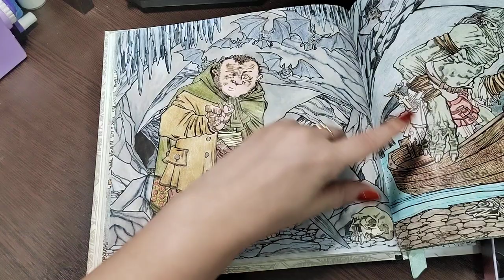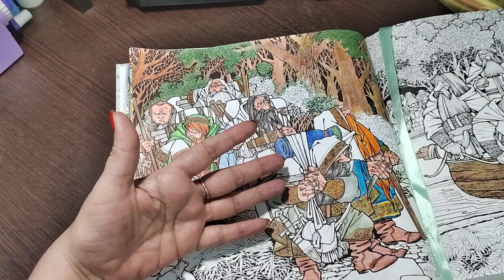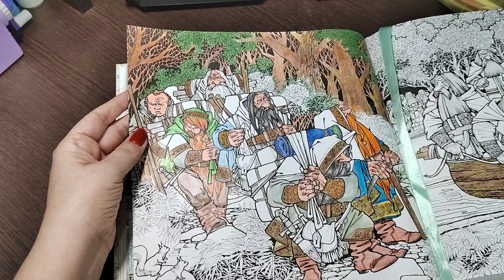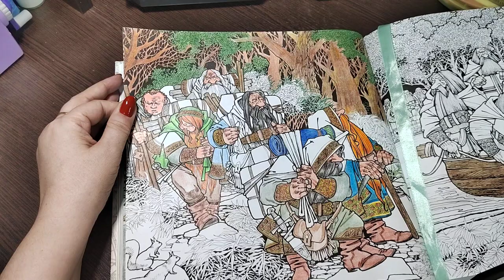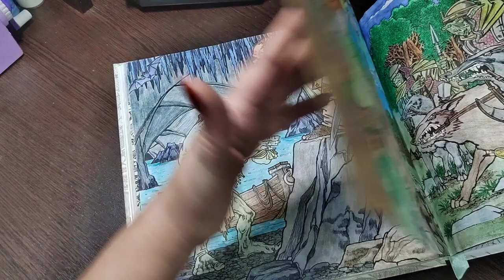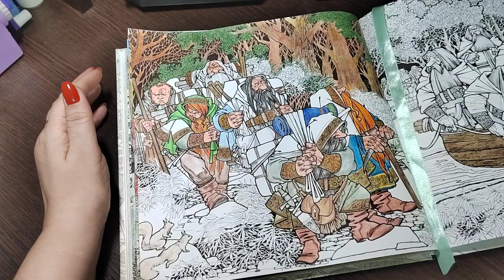ВЛОГ№17: ЧТО СЕГОДНЯ РАСКРАШИВАЮ/ВОЛШЕБНЫЙ МИР СРЕДИЗЕМЬЯ